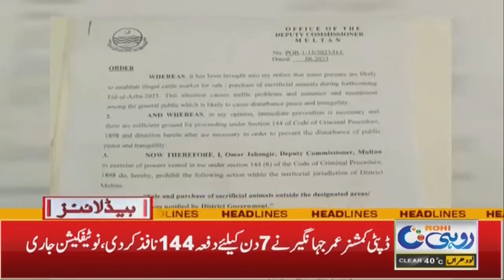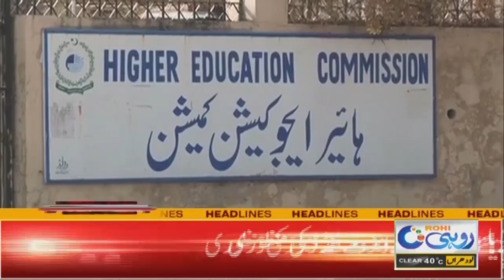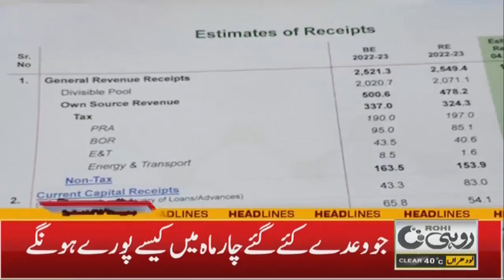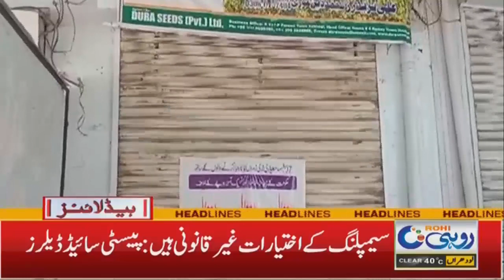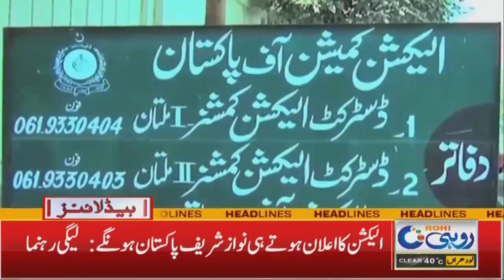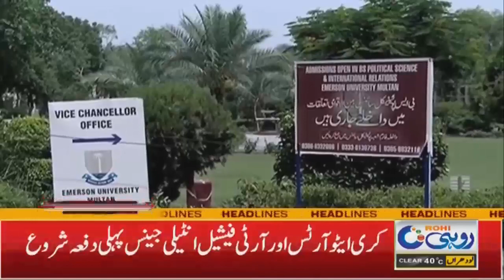3am News Headlines l 20 June 2023 l Rohi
3am News Headlines l 20 June 2023 l Rohi